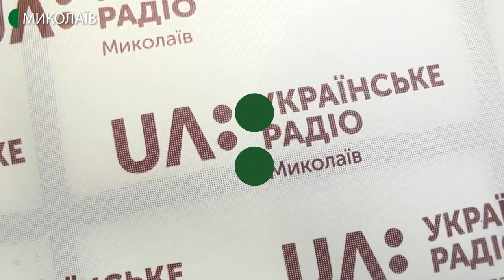10.12.2019. Новий день. Андрій Тюренков - керівник творчої групи програм радіо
Андрій Тюренков - керівник творчої групи програм радіо. 25 років присвятив роботі на радіо. Вважає, що кожен, хто потрапив у сферу журналістики має шанс зайняти своє місце в ній, головна умова - шалене бажання.
Цей спецпроєкт “Новий день” запустив до Дня працівників радіо, телебачення та зв'язу, а також до Дня народження нашого каналу, яке відбудеться 13 грудня. Відзначаємо 60 тб та 90 років радіо.